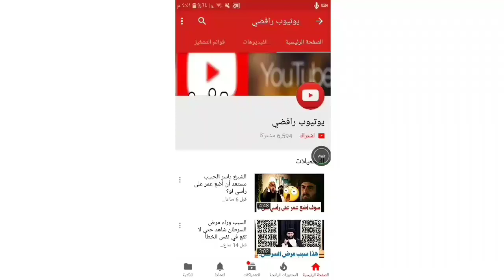شهادات علمآء المخالفين في الإمام الكاظم ( عليه السلام) الشيخ ياسر الحبيب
يوتيوب رافضي